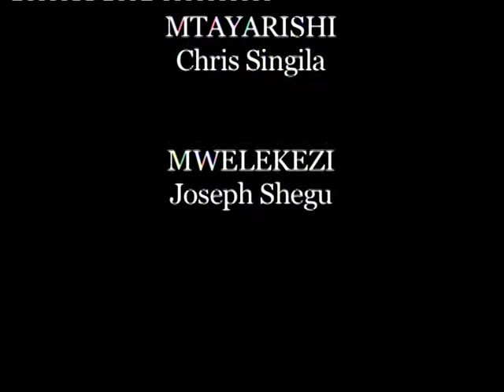Bima Ya Hospitali Continuation